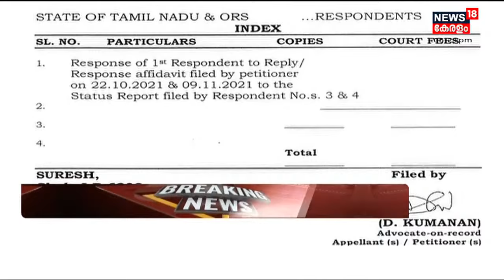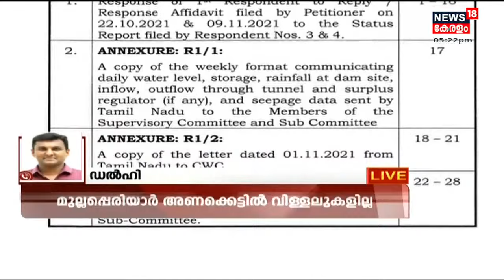Breaking News : Mullaperiyar Damൽ ഭൂചലനം മൂലം വിള്ളലുകൾ ഉണ്ടായിട്ടില്ല എന്ന് തമിഴ്‌നാട്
Mullaperiyar Damൽ ഭൂചലനം മൂലം വിള്ളലുകൾ ഉണ്ടായിട്ടില്ല എന്ന് തമിഴ്‌നാട്. റൂൾ കർവ് തയ്യാറാക്കിയിട്ടില്ല എന്ന കേരളത്തിന്റെ വാദവും തെറ്റാണെന്നാണ് തമിഴ്നാട് പുതിയതായി സുപ്രീം കോടതിയിൽ സമർപ്പിച്ച സത്യവാങ്മൂലത്തിൽ പറയുന്നത്.